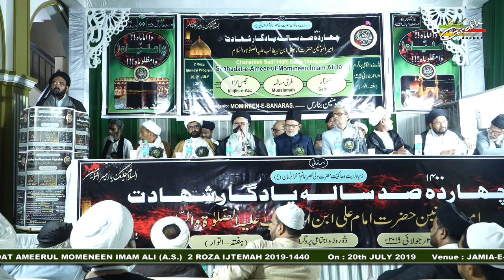इंसान की शख्सियत उसके अमल से निखरती है | मौलाना ग़ुलाम हुसैन रिज़वी | Maulana S. Ghulam Husain Rizvi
इंसान की शख्सियत उसके अमल से निखरती है
मौलाना ग़ुलाम हुसैन रिज़वी
Insan Ki Shakhsiyat Uske Amal Se Nikharti Hai
Maulana S. Ghulam Husain Rizvi

MAJLIS-E-AZA
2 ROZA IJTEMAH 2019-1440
On : 20th & 21st JULY 2019 (Saturday & Sunday)
Venue : Imania Madarsa, Chauhatta, Banaras
Venue : SADR IMAMBARGAH, (SARAYYA) BANARAS
Organized By : MOMENEEN-E-BANARAS

Our Branch Office :
GRAFH AGENCY

Presented By : Mohd. Asghar Kintoori & Karrar Haider Jaan Jarwali
Cameraman : Rahul Singh Chauhan, Mehdi Haider
Camera Asstt. : Mehdi Hasan "Sonu", Shauzab Zaidi, Meesam
Production Manager : Mahtab Husain & Mahmood Rizvi
Video Editor : M. Abuzer Kintoori